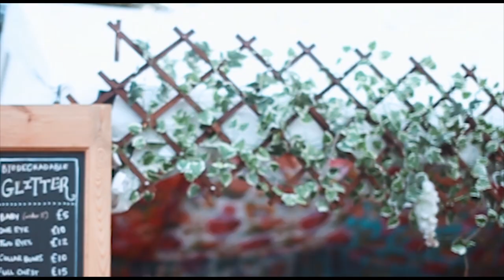60 seconds | The Big Feastival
On Saturday we went to The Big Feastival - a huge family friendly festival in Alex James' field. It was honestly such a fab experience and I hope this video captures just that.

Why not follow my other social media channels?